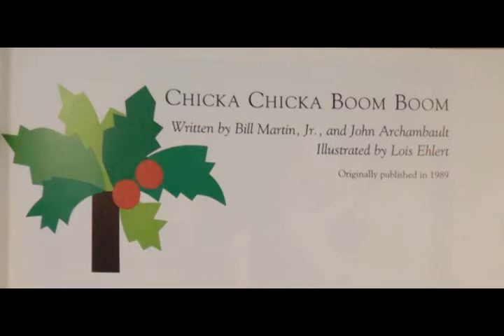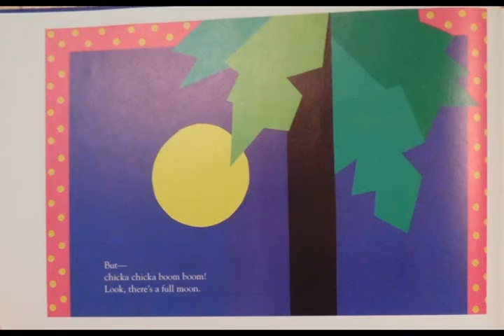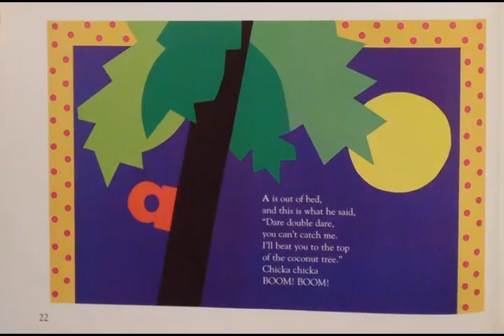Chicka Chicka Boom Boom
Here is episode 9 of Septuple T or Tommy Takes The Time To Tell Tales

In this episode, I read "Chicka Chicka Boom Boom"